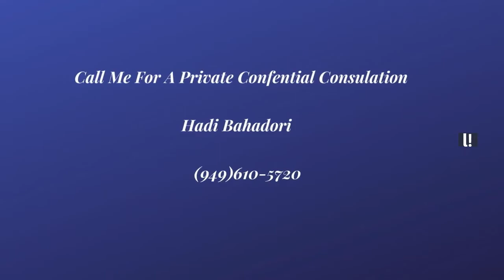Best Iranian Realtor In Newport Beach Orange County | Newport Beach Persian Realtor 949 610 5720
Real estate market is changing ,If you are searching for the Best Iranian Realtor In Newport Beach and surrounding area call Hadi.

Hadi Bahadori
Zillow Premier Agent
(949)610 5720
Orangecountybesthomes.com
Home Smart Evergreen Realty
24050 Aliso Creek Road
DRE#01236623